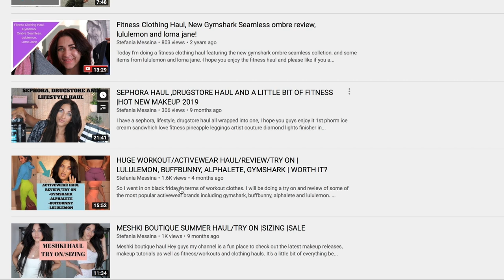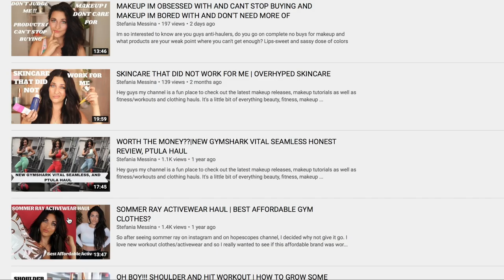5 MAKEUP PRODUCTS BEAUTY YouTubers MADE ME BUY, YEA OR NAY? Worth it? | Collab with STEFANIA MESSINA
Hi Friends!

In today's video I will be sharing with you 5 Products that Beauty YouTubers made me buy! Are they a Yay or a Nay? This video is extra special because I'm collaborating with Stefania Messina, one of the most beautiful and honest creators on this platform. I will love to know what products you have bought because been influence by a YouTuber, and how did the product performed on your end.
I hope you enjoy this video! I look forward to reading your comments and if you want to support my channel, it is very simple .Subscribe, Like, Share, and turn the post notification bell so you don't miss any of my uploads.

Please visit Stefania Messina channel and give her the support and love she deserves.

Thank you for the opportunity!

→ PR and Business Mail
Hey It’s Jackeline
793 E FOOTHILL BLVD

💝 PRODUCTS MENTIONED ↓

Elta MD UV ElementsTinted SPF 44 * Recommended by Angie @AngieHotandFlashy
L'Oreal Paris Colour Riche Gold Addiction Satin Lipstick (950 Nude Gold) * Recommended by @Tati
Cosco Kirkland Facial Wipes * Recommended by @DesiPerkins

💝 WHAT'S ON MY FACE ↓

Precisely My Brow Pencil *
Benefit Brow Setter Gel *

💝  FILMED WITH
Camera Canon 80D

💝  MUSIC
Lakey Inspired - The Process

I bought all the products featured in this video with my own funds unless otherwise stated within the video content. If you want to support the growth of this channel, please subscribe and turn on your post notification bell or you may use some of my affiliate links for shopping, marked with an asterik (*) -- Thank you for your support!